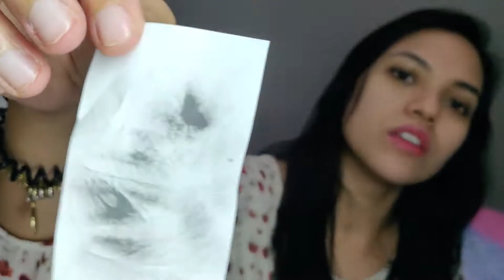Myra Vita Glow BB cream | Myra E | Budget friendly bb cream | Maganda ba?